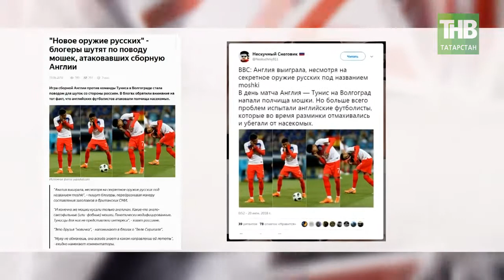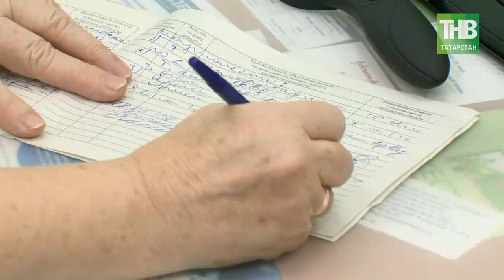Атаку мошкары пережили на себе жители Татарстана. 7 Дней - ТНВ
Полчащи мошкары на той неделе атаковали Волгоград, один из
городов организаторов чемпионата мира. Несмотря на отчаянные усилия
местных властей защитить от кровососов не удалось ни болельщиков, ни
даже футболистов. Атаку назойливых мошек пережили на себе и жители
некоторых районов и городов республики. Как сохранить кожу от укусов?

Координаты:
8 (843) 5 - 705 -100